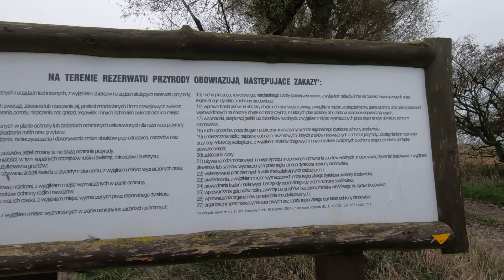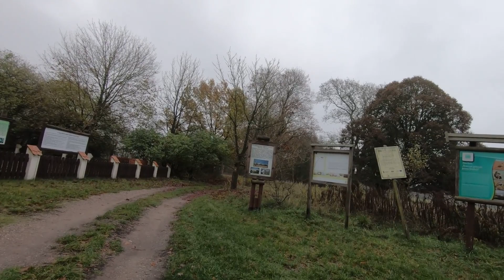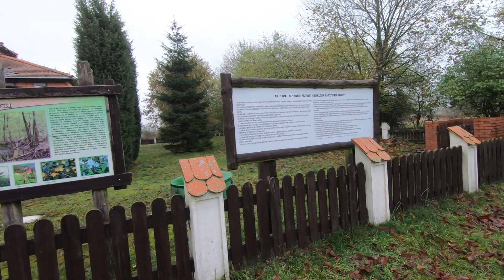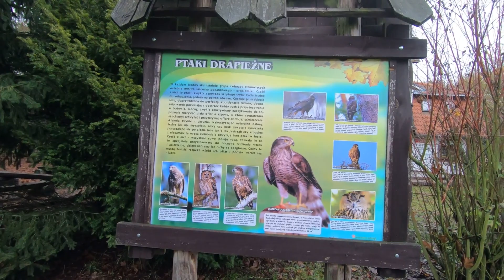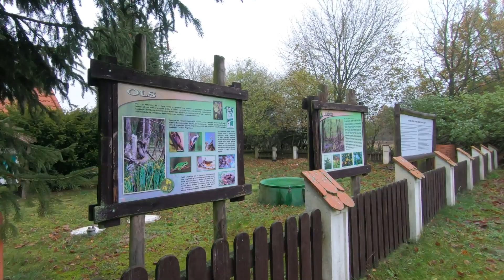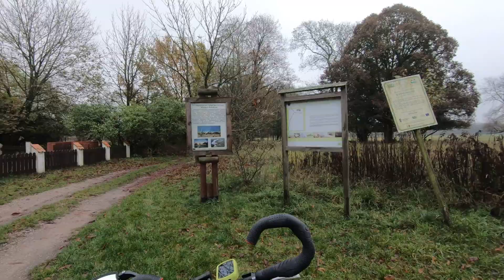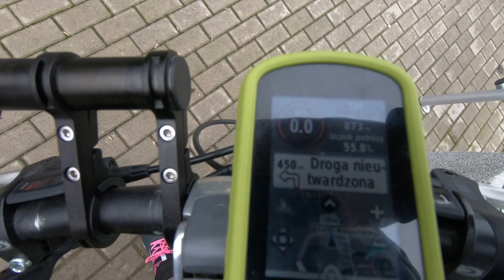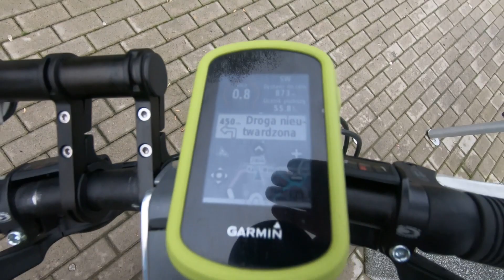2019.11.07 Police - osada "Bolków" 57 km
Popołudniowa przejażdżka i to jedna z ostatnich w tym roku do osady "Bolków" – osada umiejscowiona na północy gminy Dobra w powiecie polickim województwa zachodniopomorskiego położona w Puszczy Wkrzańskiej na południowym brzegu jeziora Świdwie.

Historycznie - (do 1945 niem. Schlangenhorst, wcześniej Luchsloch).
W Bolkowie odkryto relikty społeczeństwa łowieckiego okresu wczesnoholoceńskiego i domniemane sanktuarium szamańskie z okresu mezolitu.

Bolków był osadą dzierżawców majątku Rzędziny. W 1823 r. w osadzie mieszkało 8 osób. W 1864 r. składała się ona tylko z jednego domu mieszalnego, jednej stodoły i stajni. Dzierżawca (36 mórg ziemi) zajmował się głównie rybactwem na pobliskim jeziorze Świdwie, ale także hodował 3 konie, kilkanaście krów, 8 świń oraz stado gęsi.